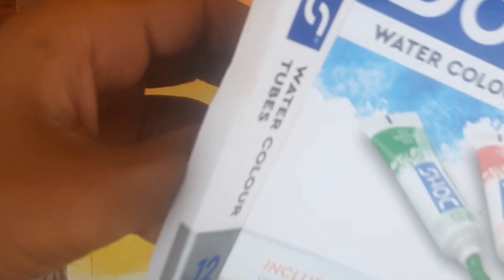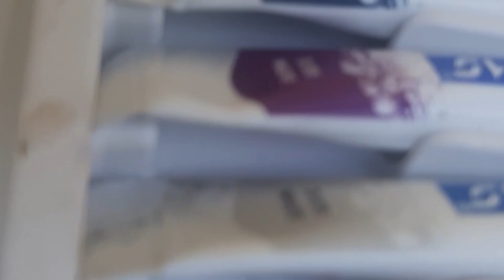Painting | drawing painting | tree painting | oil pastel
Video Highlight
Simple beautifull mountain drawings
Beautiful easy scenery drawing
Nature easy scenery drawing
Easy simple scenery drawing
sunset drawing
easy sunset drawing with oil pastels
sunset drawing with poster color